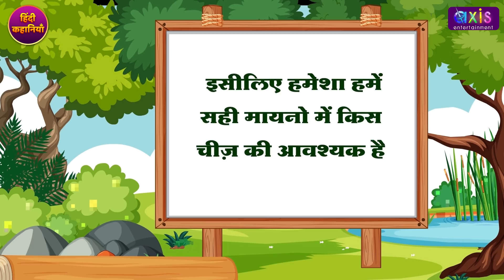Ghamandi Devrani Hindi Kahani | Moral Story | Ghar Ghar Ki Kahani | Hindi Fairy Tales